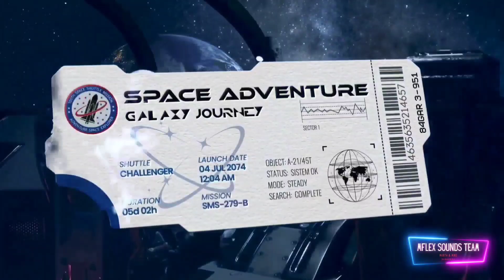MFLEX SOUNDS TEAM - SPACE ADVENTURE ( Galaxy Journey)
This is one of our projects, for now , just in process:))